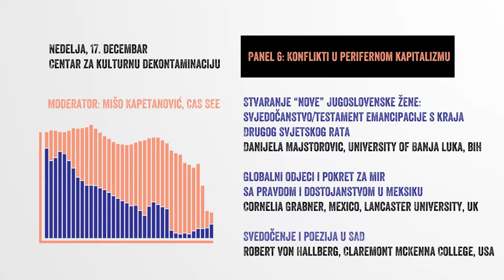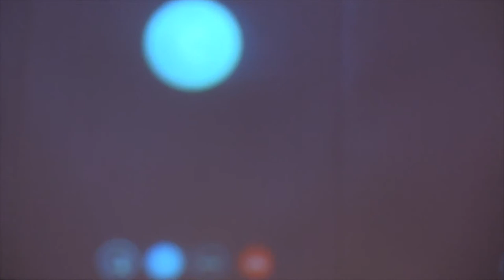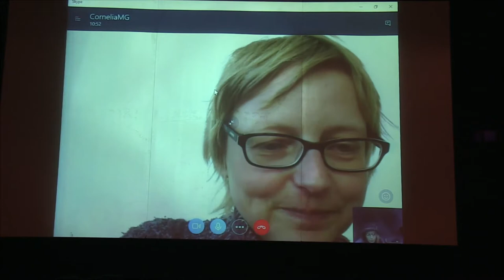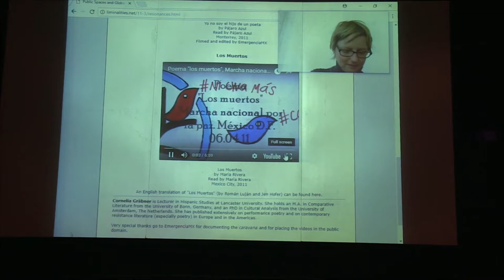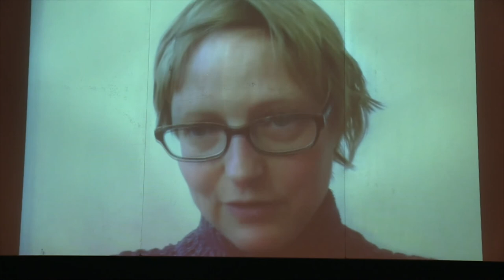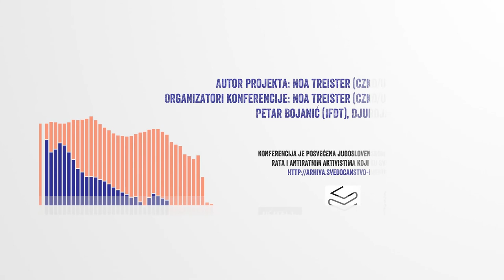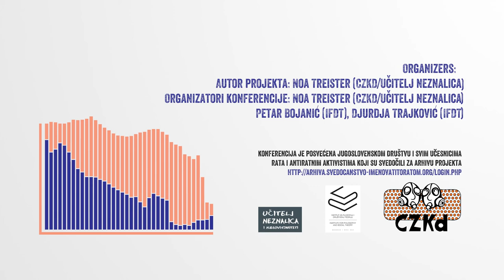Svedočanstvo.Poezija.Jezik, Panel 2: Paul Celan danas6: Konflikti u perifernom kapitalizmu